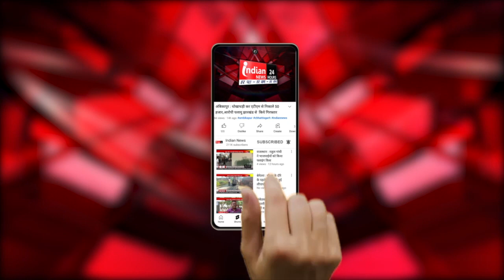मुरादाबाद : सलमान खुर्शीद ने राहुल गांधी को बताया भगवान राम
Indian News : कांग्रेस नेता सलमान खुर्शीद का एक विवादित बयान सामने आया है, जिसमें उन्होंने राहुल गांधी को भगवान राम की उपाधि दी है। उन्होंने राहुल गांधी को भगवान राम बताते हुए कांग्रेसियों को भरत की संज्ञा भी दी है।
राहुल गांधी की भारत जोड़ो यात्रा को लेकर कांग्रेस नेता सलमान खुर्शीद ने मुरादाबाद में आयोजित प्रेस वार्ता में राहुल गांधी को भगवान श्रीराम का दर्जा दे दिया। इस दौरान उन्होंने बीजेपी के कांग्रेस जोड़ने वाले बयान पर कहा कि क्या कांग्रेस को जुड़वाने का लक्ष्य बीजेपी का है। बीजेपी परेशान न हो हम जुड़ गए हैं। कांग्रेस नेता गौरव पांधी द्वारा अटल बिहारी वाजपयी को ब्रिटिश सरकार के मुखबिर बताए जाने वाले बयान पर सलमान खुर्शीद खुद को किनारे करते हुए नजर आए।

Our Links